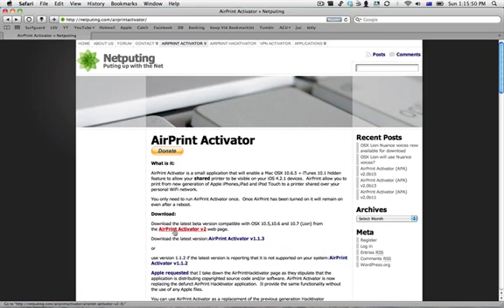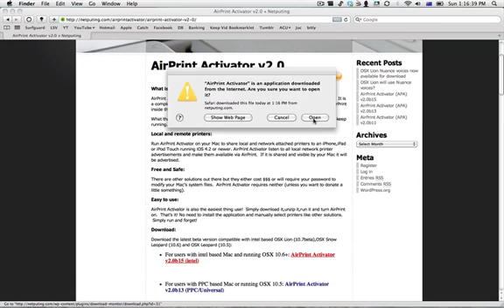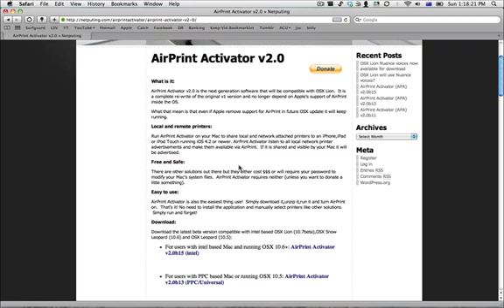How to Install AirPrint Activator v2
How to install AirPrint Activator version 2, which works with OS X Lion and below.